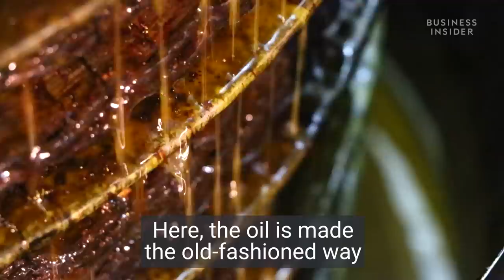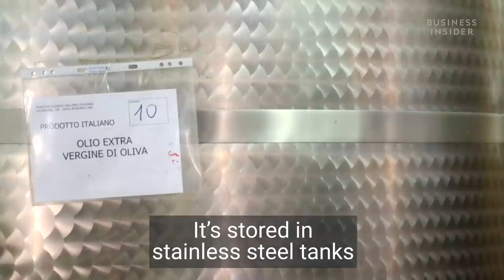Inside a traditional Italian olive oil mill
Business Insider UK was allowed inside a traditional olive mill in Italy, to see the process behind one of the world's most-used cooking ingredients.

Olive oil comes in many varieties and flavours that change depending on soil, climate, age, and production.

The most refined olive oil is called 'extra virgin.' To be called so, the olives need to be crushed within 24 hours. They also need to be 'cold pressed,' meaning the oil is extracted mechanically at room temperature without the use of heat or chemicals.

While modern mills use steel drums to cold-press their olives, some smaller, often family-run mills are still making it the old-fashioned way with giant granite wheels.

The mill we visited in Monopoli, south Italy, produces around 800 litres per day of extra virgin olive oil, crushing about 5,000 kg of olives.

Harvested olives enter the mill on a conveyor belt, losing around 90% of the leaves. The last 10% is ground into a paste with olives and pits.

The paste then moves into a kneading machine, which helps break the paste down into water and oil. It’s then spread over large fibre discs that are piled up and pressed for around 2.5 hours.

Finally, the oil is separated from water and ready to be sold, or it can be filtered to give it a clearer appearance.  Filtering is done through a funnel and cotton wool. While filtered oil has a longer shelf life, it has less flavour than the unfiltered product.